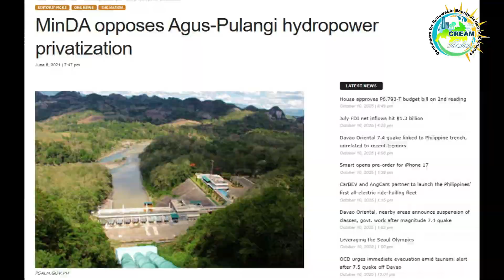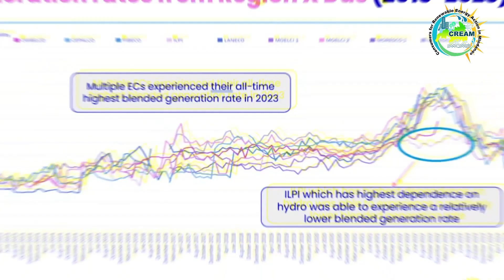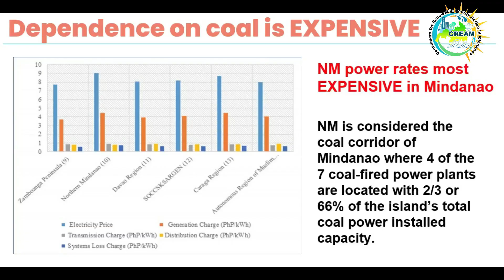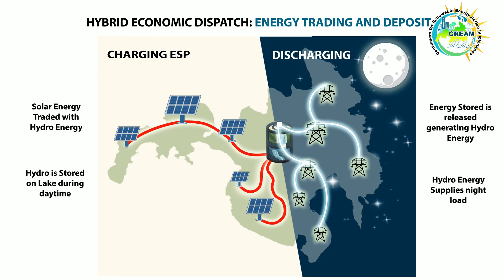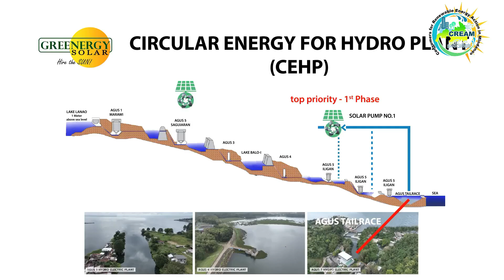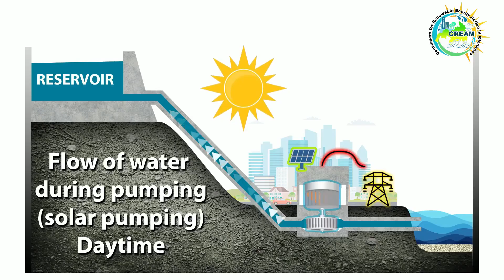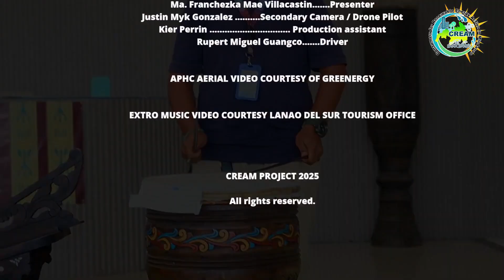Agos: Agus Pulangi Hydroelectric Complex is indispensable in the energy transition of Mindanao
The Consumers for Renewable Energy Action in Mindanao (CREAM Project presents AGOS. A video documentary on the role of the Agus Pulangi Hydroelectric Complex (APHC) in the energy transition of Mindanao, providing the energy grid with clean, affordable and secure energy. The video highlights the Energy Storage Project unsolicited proposal for the rehabilitation, operation and maintenance of the APHC.